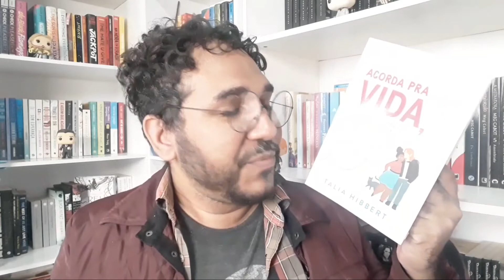Imaginando (e DESENHANDO!) meus personagens favoritos | BOOKCRUSHES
TEMA: Vídeo onde imaginam como seriam os meus personagens de livros favoritos através de ilustração digital (fanart).

Ajude o Bookcushes e compre seu Kindle, livros e muito mais na Amazon pelo Link!

Quais livros estão na minha Wishlist?

Cadastre-se na Ipsos Isay, responda pesquisas de mercado, e ganhe pontos para trocar por livros!

Conheça o meu NOVO LIVRO:

Leia a série NATAN & LINO na Amazon!

Minutagem do vídeo/ Livros citados:

00:00 Introdução
02:00 A Estratégia do Charme
05:02 Amore Mio
07:51 Príncipe Cativo - O Escravo
11:02 Acorda pra Vida, Chloe Brown
14:01 Natan & Lino e Melodia Imperfeita
14:49 Sussurro - Hush Hush
17:54 Encerramento do Vídeo

Conheça as minhas histórias: